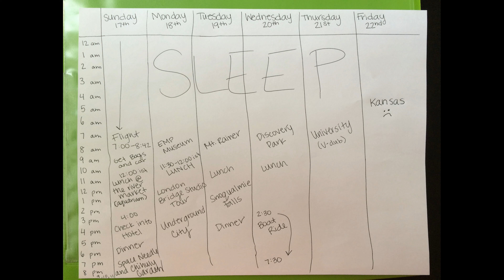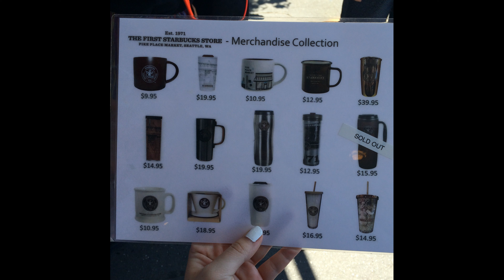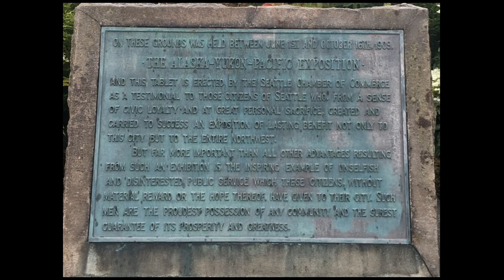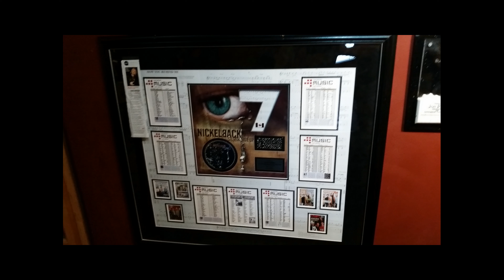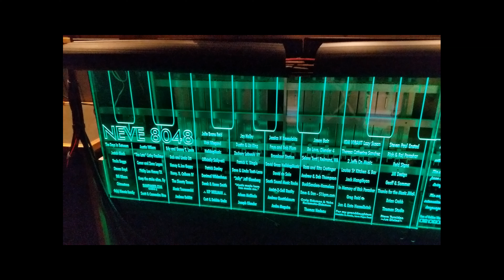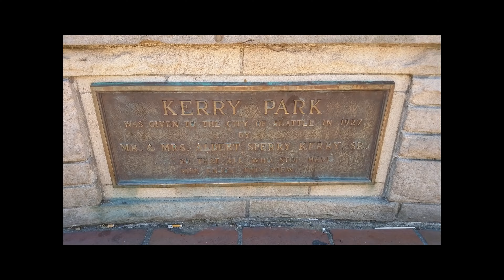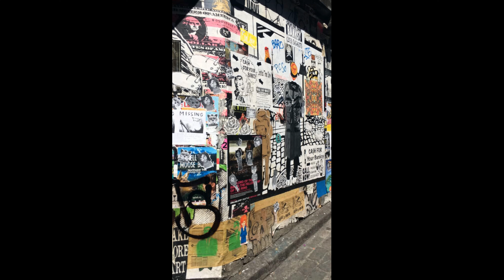Daniels Family - Seattle 2016